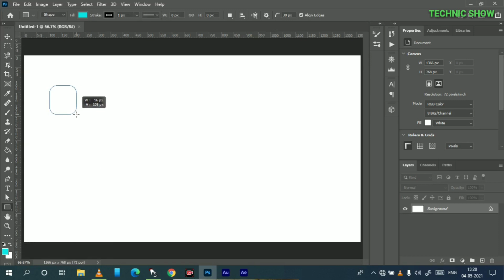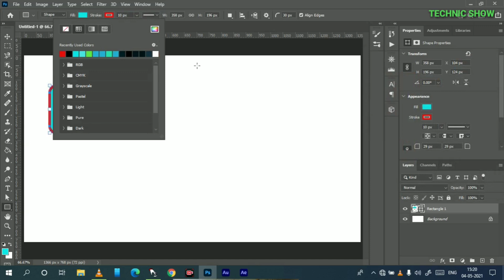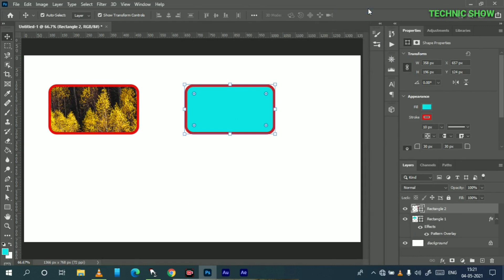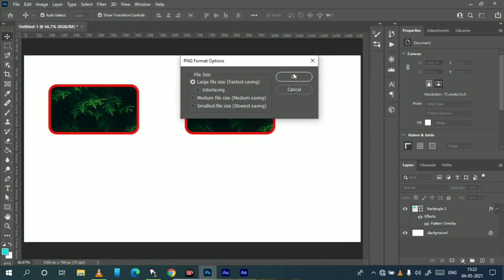pattern color change tree in pattern